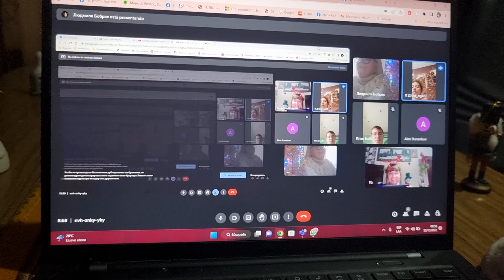Christmas Tour- Ukraine